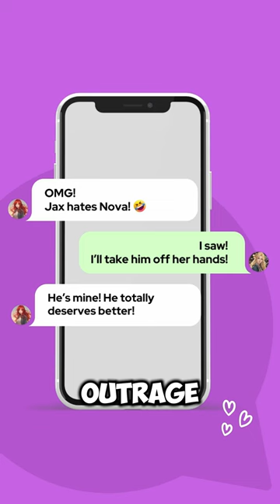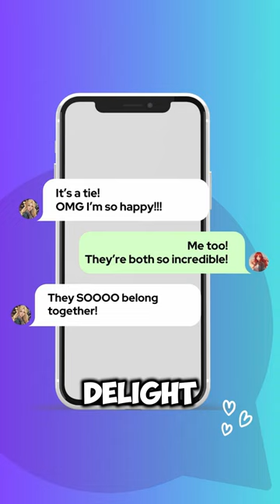Like Button Love - Enemies to Lovers Fake Dating Romance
Nova, the hottest pop star on the planet, needs a break from the manufactured drama. Enter Jax, the parkour prodigy who lives for defying gravity (and social media!).

Their accidental encounter goes viral, and they're forced to fake a relationship. But what happens when the lines between pretend and real start to blur?

Like Button Love is a hilarious enemies-to-lovers story about breaking free from expectations and finding love in the most unexpected places.